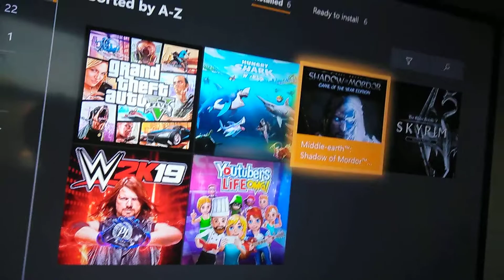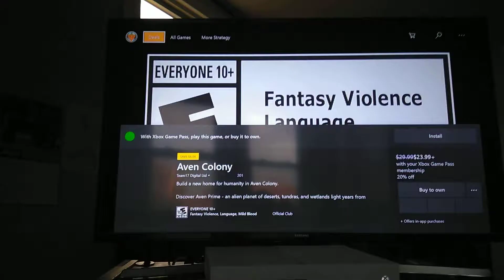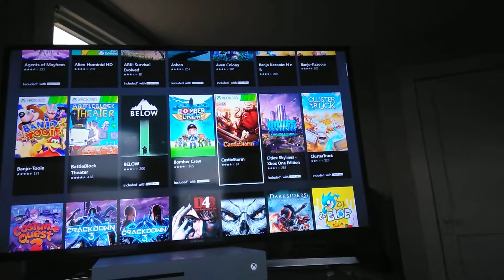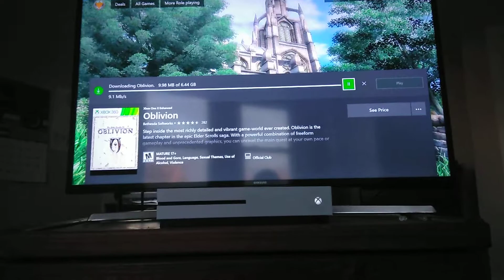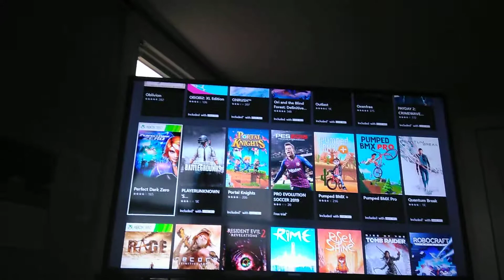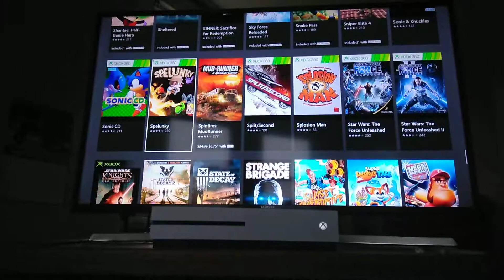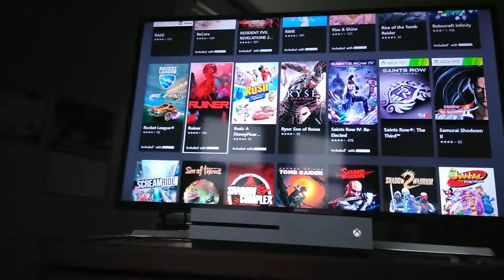AHCW NETWORK: Looking at the games on Xbox Game Pass!